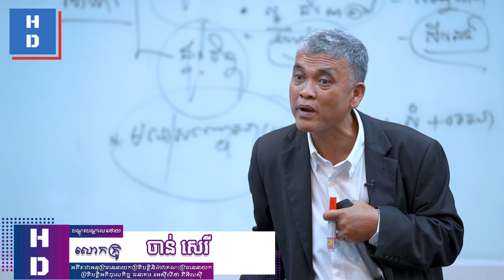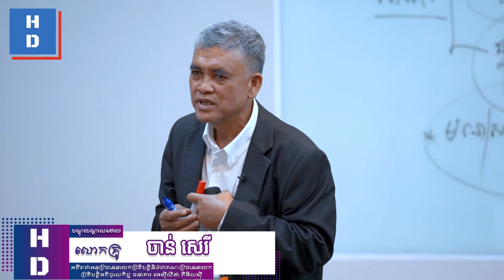នគរកាយគ្រប់គ្រងដោយចិត្ត ចិត្តជាអ្នកគ្រប់គ្រងកាយ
លោកគ្រូតា ចាន់ សេរី អតីតប្រធាននាយកប្រតិបត្តិ និងជាគណៈប្រធាននាយកប្រតិបត្តិអភិបាលកិច្ចធនាគារអេស៊ីលីដា ភីអិលស៊ី “នគរកាយគ្រប់គ្រងដោយចិត្ត ចិត្តជាអ្នកគ្រប់គ្រងកាយ”
  👉ជួបលោកគ្រូតាក្នុងសិក្ខាសាលា “គន្លឹះកសាងអនាគតអាជីពការងារ”
  👉ជួបលោកគ្រូតាក្នុងវគ្គសិក្សា "ពង្រឹង និងពង្រីកអាជីវកម្មក្នុងបរិបទថ្មីជំនាន់២"

ទំនាក់ទំនងព៌ត័មានបន្ថែមតាមរយៈ
សូមអរគុណ!